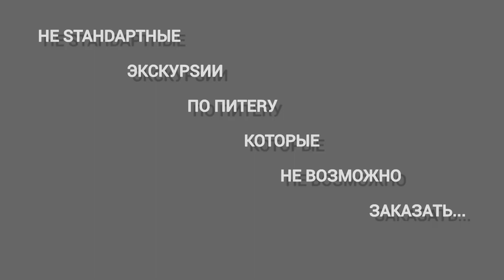ДВА ЛУЧШИХ ПЕТЕРБУРГСКИХ ИНТЕЛЛЕКТУАЛА РАССКАЖУТ КРАТКО И ЯСНО И ТОМ, О ЧЁМ ВЫ НИКОГДА НЕ ЗНАЛИ...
Если после этого видео вы не подпишетесь на этот канал, то это для меня не страшно, а вот для вас опасно, потому что ваша не подписка будет означать то, что часть вашей души под название:  "Зх, была не была, а почему бы и нет!..." померла безо всякого остатка...и больше уже нет в вас задорного ребёнка, который никогда не врёт...ПОДПИШИСЬ!  И счастье которое было за горами, станет не за горами...
Любовь да пребудет с вами дорогие друзья и друзьячки)

поддержка автора и канала

 cбер 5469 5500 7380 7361